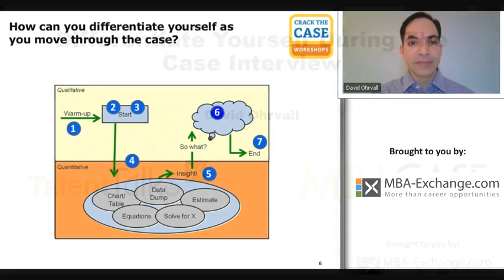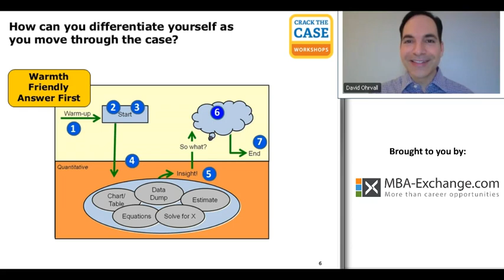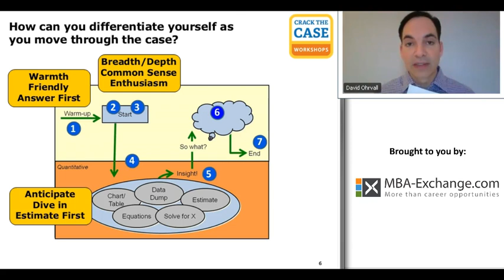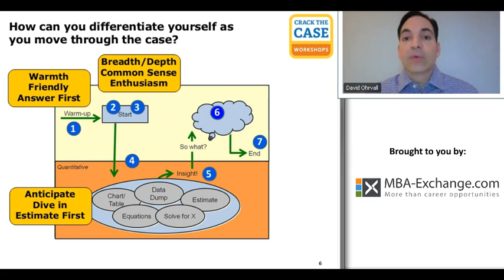How to differentiate yourself as you move through the case